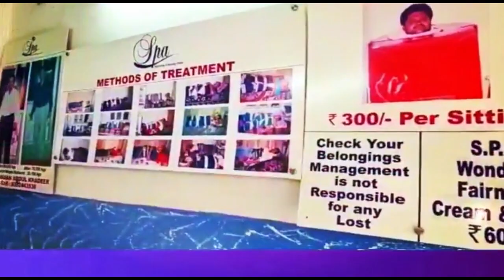BANNED GUTKA SUPPLY KARNE WALE EK SHAQS KO POLICE NE KIYA GIRAFTAAR| 7H TV NEWS